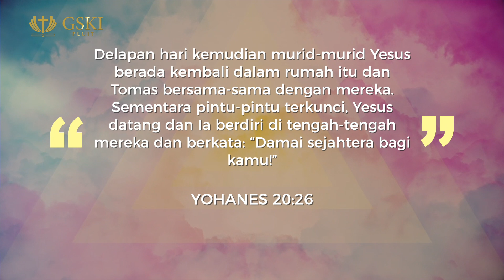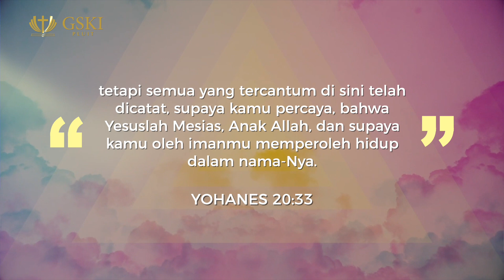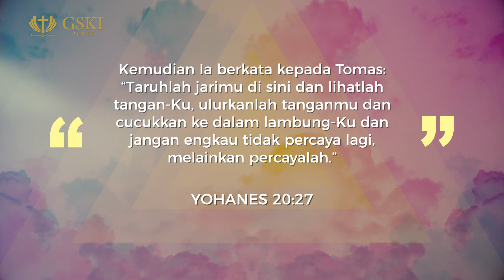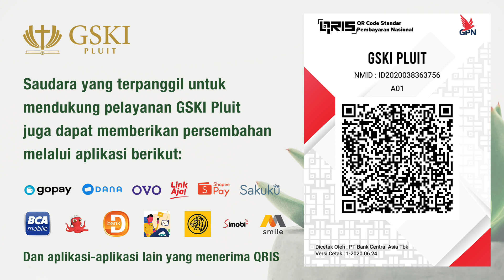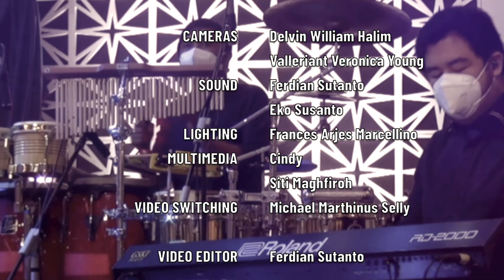Sikap Kritis Bukan Tanda Tidak Beriman | Pdt. Dr. Riko Silaen | 2 Mei 2021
Ibadah Minggu Online GSKI Pluit (Live Recording), Minggu 2 Mei  2021, dilayani oleh Pdt. Dr. Riko Silaen
Worship Leader: Pdt. Arie M. Tambunan, S.Th.

0:00 Intro
1:50 Praise & Worship
25:25 Doa Firman Tuhan
26:49 Khotbah
1:14:10 Pengumuman
1:16:22 Pengakuan Iman Rasuli
1:19:39 Doa Berkat
1:21:22 End Credits